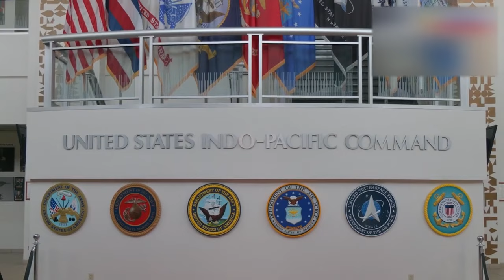The Philippines Refuses Additional Military Bases to the US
In the wake of recent global tensions, the spotlight has turned to the complex dynamics of the Indo-Pacific region, particularly in the South China Sea where the Philippines finds itself in a delicate position amidst rising tensions with China. President Ferdinand Marcos Jr. has underscored the imperative of safeguarding national interests, notably security and sovereignty, shaping decisions amid geopolitical challenges. Marcos's recent decision to limit U.S. military expansion beyond existing agreements reflects this strategy, despite previous allowances in response to China's assertiveness. This move, criticized by Beijing, underscores the Philippines' strategic recalibration amid regional complexities. Concurrently, intensified U.S.-Philippines military ties, aimed at countering China's influence, signal a broader shift in U.S. foreign policy. China's opposition to increased U.S. presence in the Philippines underscores deepening U.S.-China rivalry, a theme echoed in trilateral engagements between the U.S., the Philippines, and Japan, championed by President Joe Biden. These initiatives, emphasizing international law and joint patrols, epitomize efforts to fortify regional alliances and uphold stability amidst evolving security dynamics. The Philippines Refuses Additional Military Bases to the US.

0:00 Intro
0:33 No More Bases for the US
1:00 Philippine President's Stance on Military Bases Access
2:56 US and Philippines Strengthen Military Ties
5:20 Chinese Diplomatic Opposition to Expanded US Military Presence in Philippines
6:28 China Blames Philippines for Stirring Trouble
9:02 Biden Affirms US Support for Philippines and Japan Defense
11:13 End Note